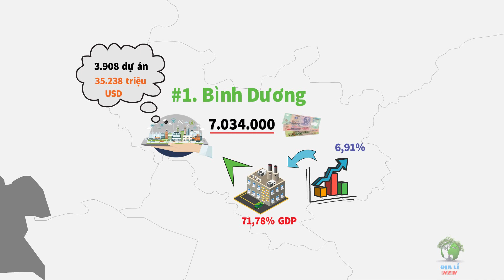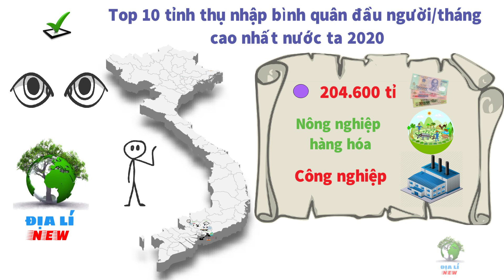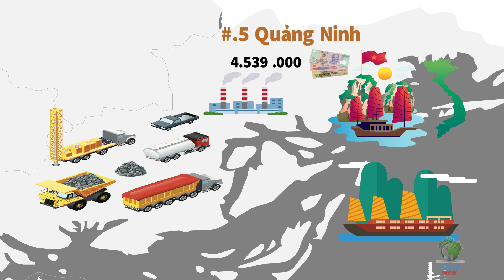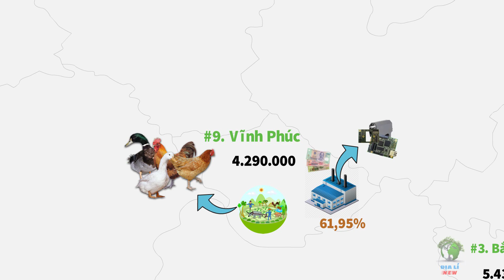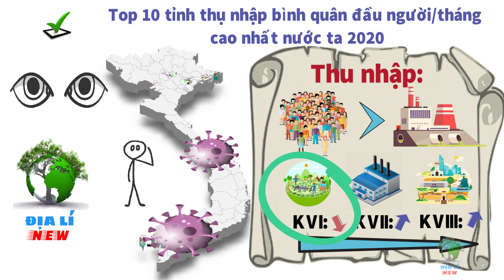Top 10 tỉnh thành có thu nhập bình quân đầu người 1 tháng cao nhất nước ta (cập nhật mới nhất)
Năm 2020 được xem là một năm của những khó khăn và thách thức lớn, đối với kinh tế thế giới nói chung, trong đó có Việt Nam. Kinh tế thế giới suy thoái nghiêm trọng , tăng trưởng của các nền kinh tế lớn đều giảm sâu, do ảnh hưởng tiêu cực của dịch Covid 19. Tuy nhiên, kinh tế Việt Nam vẫn duy trì tăng trưởng với tốc độ tăng GDP ước tính đạt 2,91%, GDP bình quân đầu người của nước ta: 2779 USD trên người. Tổng sản phẩm quốc nội ước tính: 273,6 tỉ USD quy ra khoảng hơn 6 triệu 293 nghìn tỉ đồng.  Vậy đâu là 10 tỉnh có thu nhập bình quân đầu người trên một tháng cao nhất nước ta năm 2020, do Tổng cục thống kê 2020 đưa ra, nếu không tính các thành phố trực thuộc trung ương là:  Thành phố Hồ chí Minh, Thành phố  hà nội, Thành phố hải phòng, Thành phố đà nẵng, Thành phố cần thơ, mời tất cả các bạn xem hết video này.